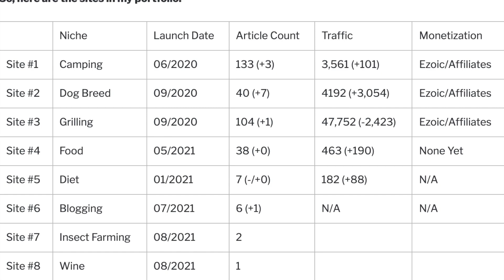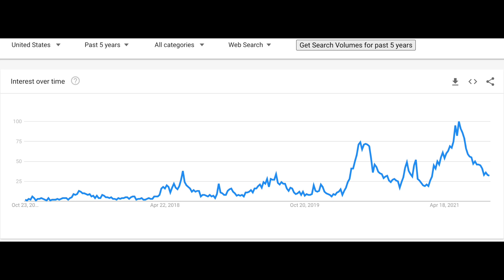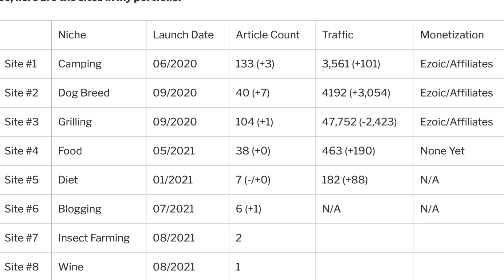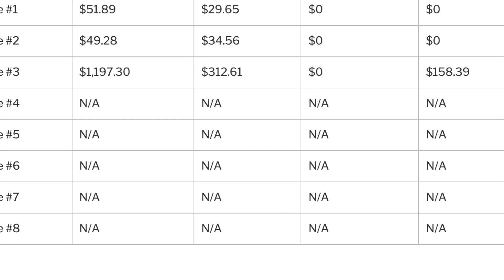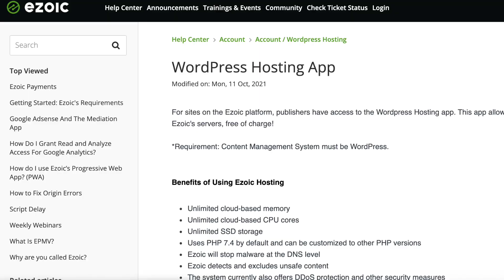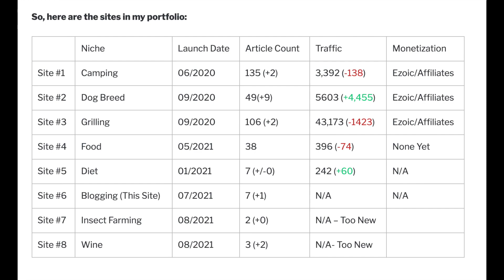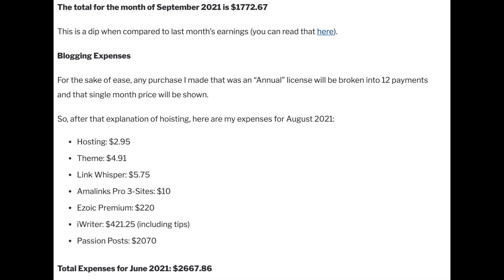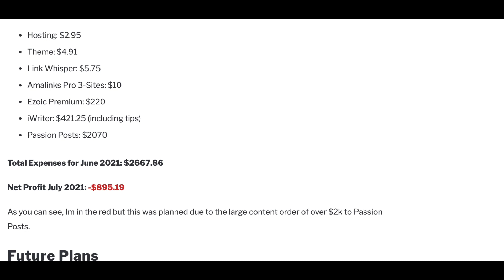Blogging Income Reports for August and September 2021! Im Back!!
Here I share my income reports for August 2021 and September 2021.

The Best Tool For Interlinking I have Found to increase Google’s Awareness of your site is Link Whisper: